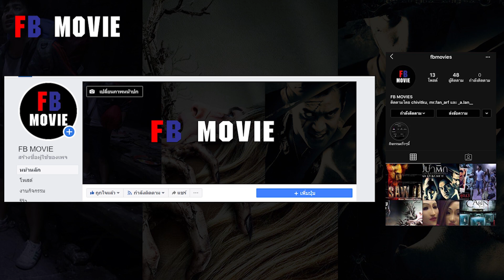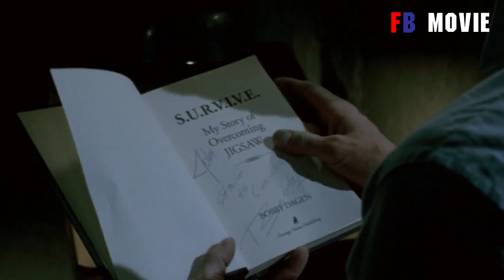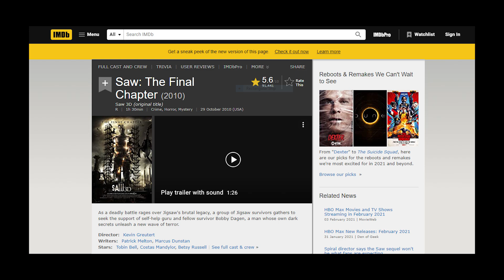บทสุดท้ายของจิ๊กซอว์ | สปอยหนัง SAW VII (2010)